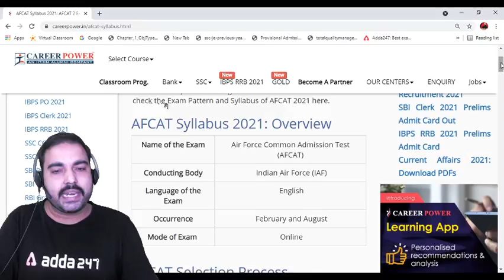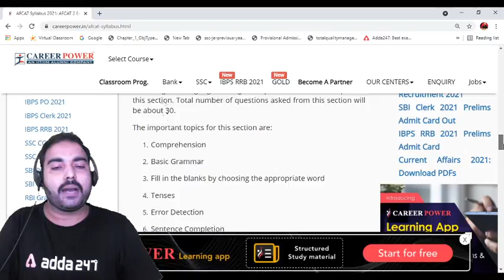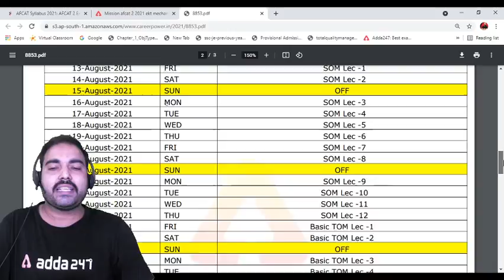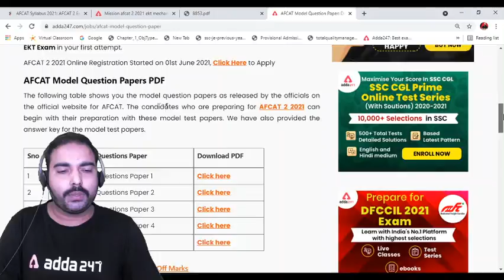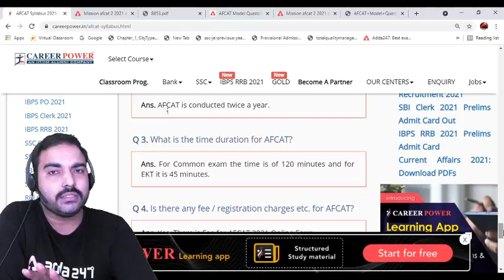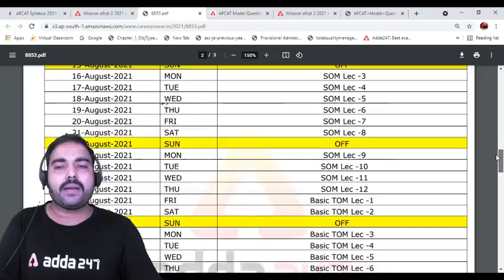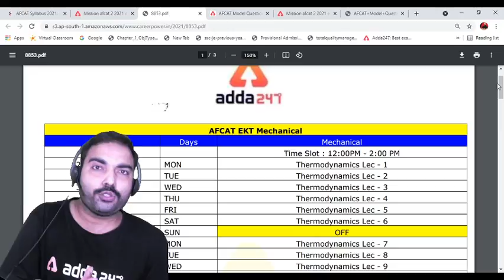AFCAT EKT Mechanical syllabus| study plan previous year paper | Cut-off | How to prepare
Quality education is our main core objective

Get PDF :-
Selection Batch for UPRVUNL - JE  (Mechanical)  | Complete Live Class Batch | Bilingual (Hinglish) Live Classes by Adda247

Engineering Exam Ka Maha Pack (Validity: 12 + 12 Months)

SSC JE 2021 Foundation Batch For Civil engineering I Live Classes By Adda247

DFCCIL 2021 Batch for Executive - Civil 2.0 | Complete Batch | Bilingual (Hinglish) Live Classes by Adda247
DFCCIL 2021 Batch for Junior Manager - Civil 2.0 | Complete Live Class Batch | Bilingual (Hinglish) Live Classes by Adda247

DFCCIL  Junior Executive (Signal & Telecommunication) Complete Live Classes By Adda247

DFCCIL 2021 Batch for Executive - Electrical  | Complete Bilingual (Hinglish) Live Classes by Adda247

Special Paid Batch for You:- Engineering Exam Ka Maha Pack (Validity 6 Months) DF247 SSC JE 2021 Concepts Boost-up Batch for Civil Engineering Live Classes By Adda247

More Offers for You:-
UNLOCK SUCCESS
With ADDA247 India’s First to reach
1 Lac + Govt Job Selection!!
On All study Material
Use Code - HAPPY
Mahapacks | Live Classes | Test Series | Video Courses | Ebooks | Books

Engineers   adda Live Classes Schedule:-
Civil + Mechanical Common Topic -        7PM
Mechanical Engineering Class -               8:00 PM
Civil Engineering   Engineering class       9 PM
Electrical  & Electronics Engineering        9PM
Daily Job Update                                         11 AM
Non- Tech                                                     1pm